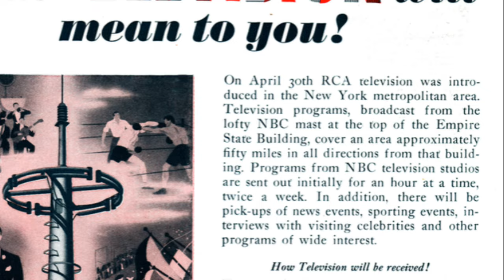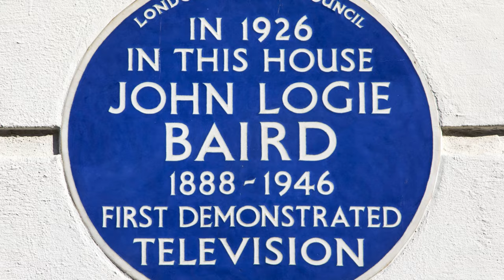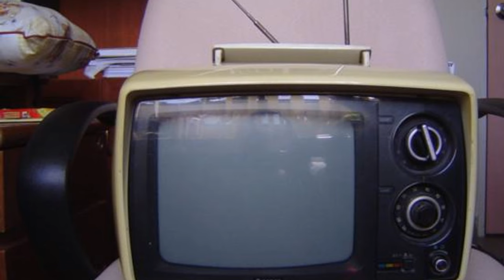The Dawn of the Screen Age: Invention of the Television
Step into a pivotal moment in technological history with our latest video, "The Dawn of the Screen Age: Invention of the Television". Explore the fascinating journey of how television transformed from a concept to a household staple, shaping modern media and culture.